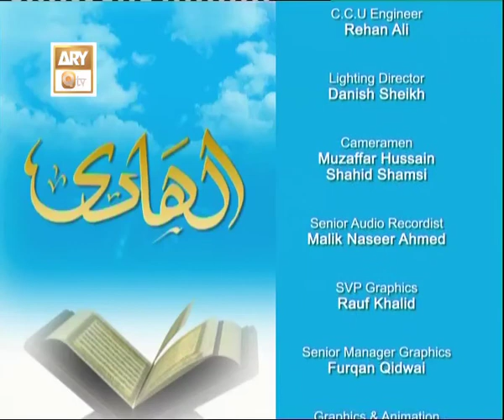Al Hadi Ep 290 - Allah Kay Mahboob Bandoon Ki Azmaish - ARY QTV